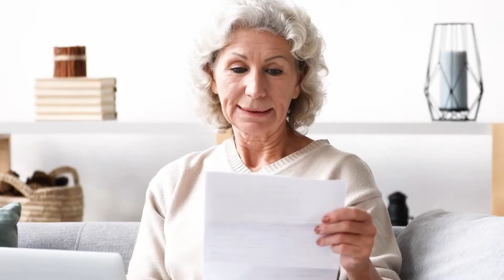How To Build an 800 Credit Score!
My Experience as a Banker accidentally helped me build an 800 Fico Credit Score!

If you are an agency owner and you want to know how we've scaled from 0 to 20 Million in 7 Years and how we write 400+ Policies and 300k in Premium monthly with myself 95% removed from the operation, then check out my new course. It has over 150+ videos on our entire agency blueprint
WE ARE HIRING! Looking for a new career opportunity to work for my #1 ranked agency and earn 50k-120k+? Apply here and take the short assessment.
NEED A QUOTE? If you live in Nevada, Oregon, Washington or Arizona, we can help! Give us a call.
Nevada Office
Nicholas Sakha

Oregon Office
Nicholas Sakha
3200 SE Oak Grove Blvd, Milwaukie, OR 97267

How I Started my Insurance Agency | How We Grew to 4 Million in Less than 4 Years!